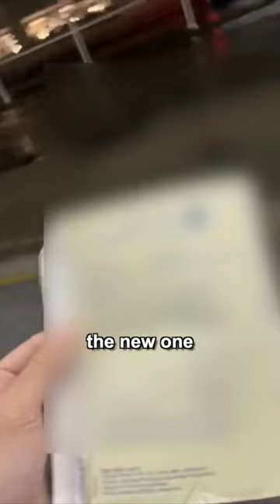Kurt Caz BANNED from the Dominican Republic!